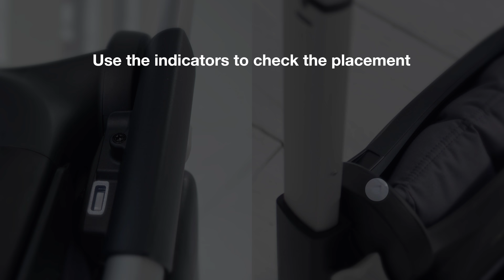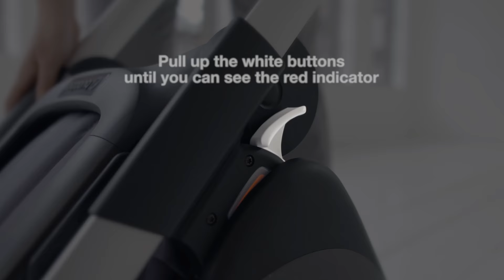Bugaboo Ant | Travel stroller - How to use your stroller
Meet the Bugaboo Ant—the travel stroller that came to change the world of traveling with kids and give parents the confidence they need to travel in style, anywhere, anytime.

Watch how you can use the different features of your Bugaboo Ant, from the handlebar to the compact fold.

Our most compact, lightweight stroller yet is perfect for traveling, as it is easy to carry and features a special trolley mode, very handy for navigating busy airports and stations. Not traveling far? No problem! The Bugaboo Ant is super portable, whether you're popping it into the trunk of your car or into an overhead compartment.

Please note that the featured stroller is the European version. In the US version the seat does not lay flat all the way when in the parent facing mode.